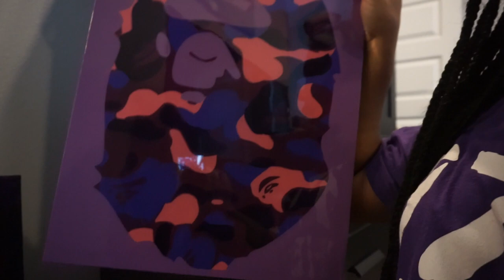WEEKLY VLOG #281 | ASHLEY DEE TV | WATCH IN HD 1080p | DATING, HOUSTON, SHOPPING, ETC.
Hi Babes and Babette's! HAPPY NEW YEAR! 🎊 It is officially 2021, I am so late and behind but now I’m starting my weekly vlogs! Yes, everything I am doing during the week jam packed into ONE video! Follow me as I run a few errands, spend too much money, talk about art, create some fits and go have fun with some friends! 👀

fit of the day:
hat - zumies
onesie - @nakedwardrobe
purse - forever 21
shoes - jordan

shout out [HOUSTON artists]:
gems + whitening | @beegemzz
braids | @hairbymyre
skincare products | @etherealskincareja

i n s t r u m e n t a l  c r e d i t s :